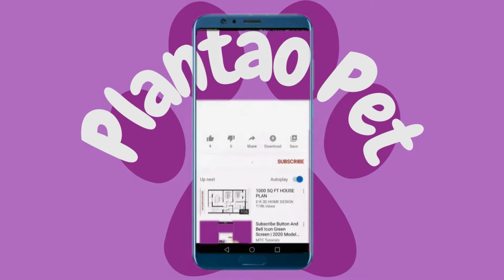Conheça Os Benefícios Da Erva de Gato (Catnip).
Olá, sejam bem vindos ao canal Plantão Pet, neste vídeo vamos falar tudo que você precisa saber sobre a catnip.